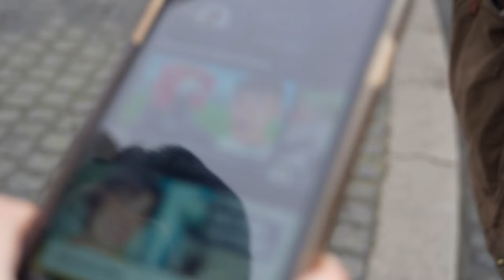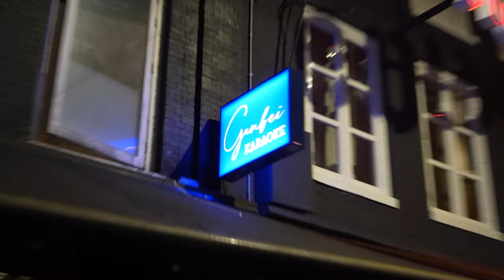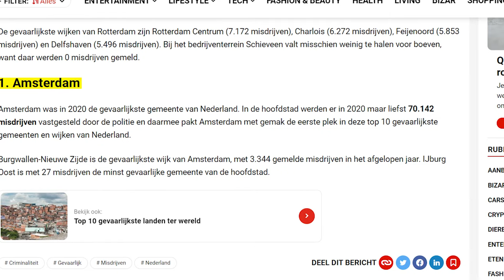Overleven Op €1 In Amsterdam!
Is het mogelijk om rijk te worden binnen 24 uur? Daar gaan Han en ik achter komen doormiddel van verschillende taken die we moeten uitvoeren om zo zo veel mogelijk geld te verdienen.

Shoutout naar Gambei Karaoke, mocht je in de buurt zijn kan ik het je zeker aanraden om ook langs te gaan!